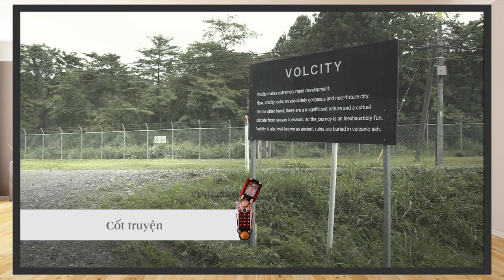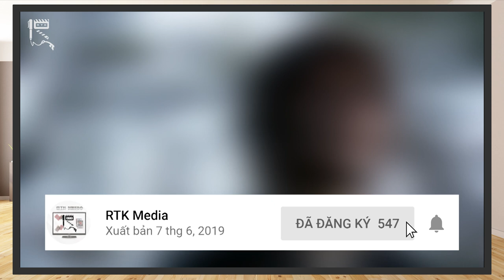💥GARO: YAMI O TERASU MONO – Người Soi Sáng Bóng Đêm💥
Chào mừng các bạn đã quay trở lại với RTK Media.

Đã một thời gian khá dài, trên kênh không lên những Video xoay quanh loạt phim GARO.
Hôm nay, nhân dịp trở lại này, chúng mình sẽ đem tới cho các bạn bài Review về một phần GARO có khá nhiều phá cách, đổi mới ở thời điểm nó được ra mắt, đó là GARO: Yami o Terasu Mono, với tựa đề Việt là Người Soi Sáng Bóng Đêm.

Chúng ta cùng nhau bắt đầu luôn nhé!
Thực hiện:  Vũ Mạnh Kiên, Mr.R 0836
ĐỀ MỤC:
00:00 – Giới thiệu chung
01:24 – Cốt truyện
06:19 – Nhân vật
13:59 – Âm nhạc
14:42 – Hành động & Kỹ xảo
Credit:
Scene copyrights by Tohokushinsha Films
- Chủ TK: Vũ Mạnh Kiên
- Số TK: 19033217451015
- Ngân hàng: Techcombank